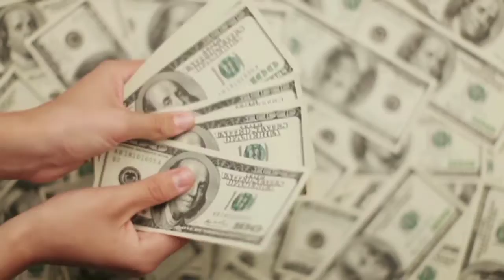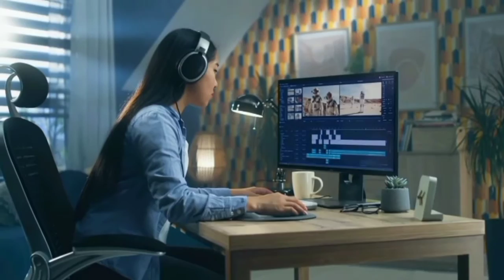How to become a war photographer#photography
इस वीडियो में हमने आप लोगों को 5 facts की जानकारी दी है।

अगर आप लोगों को यह फैक्ट अच्छे लगे तो आप इस वीडियो को

वाले टाइम में ऐसी वीडियो का नोटिफिकेशन मिलता रहे। yt shorts # shortsfeed